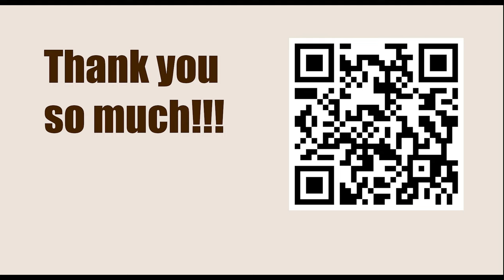Tata Steel Chess Tournament 2023 - Round 6 || Jorden van Foreest vs Magnus Carlsen